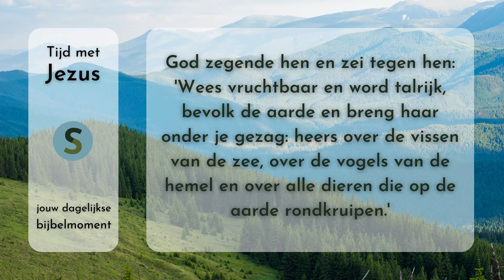Tijd met Jezus - 26 november 2023 - Genesis 1:28